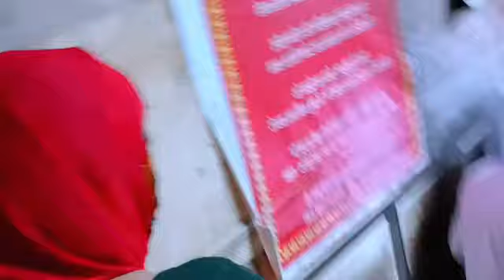Khatu shyam vlog | indore to khatu shyam | Harsh kushwah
Khatu shyam vlog | indore to khatu shyam | Harsh kushwah vlog travel khatushyam jaipurKhatu Shyam Darshan | Full vlog | indore to jaipur | Harsh kushwah

Every indian tv serial 😂 | serial comedy | Harsh kushwah | sas bahu comedy